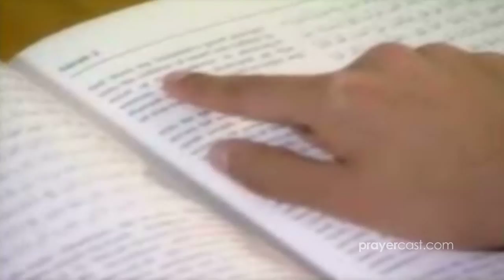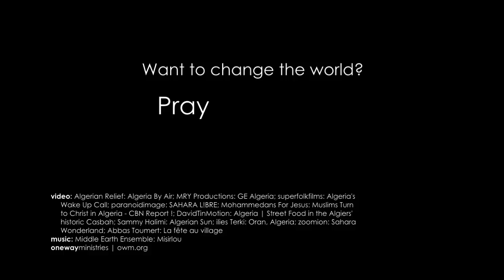Pray for Algeria